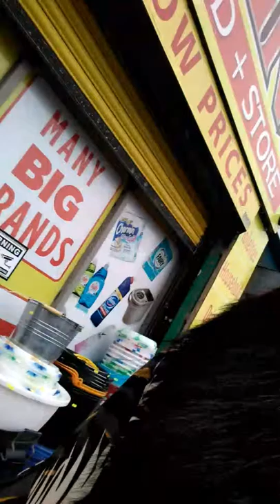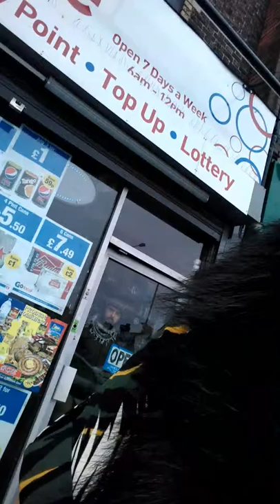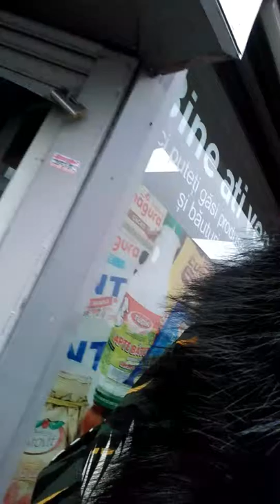Promotion day vlog.